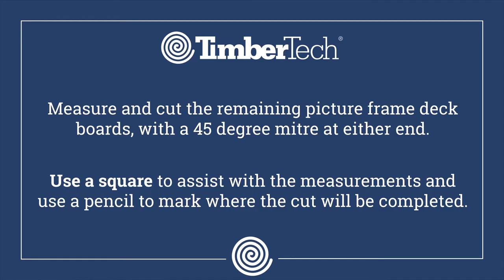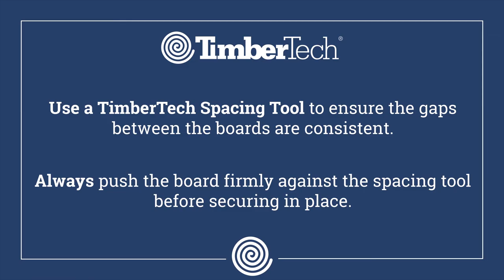Picture Frame Composite Deck - TimberTechUK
Learn how to create an eye-catching picture frame composite deck design - FREE samples

In this 'How to' video, the TimberTechUK installation team guide you on the correct process to create a stunning picture frame composite deck design.